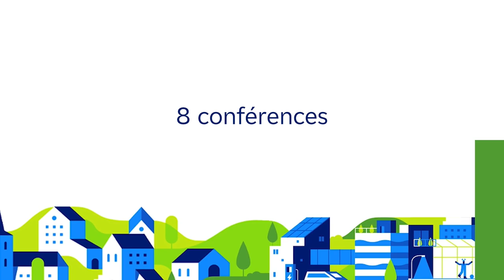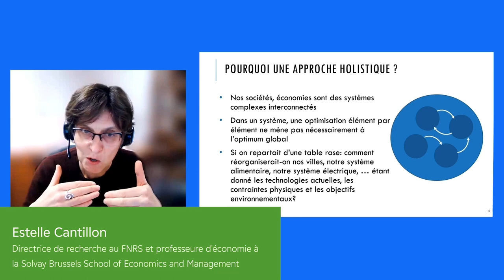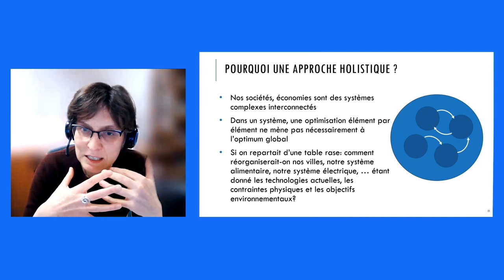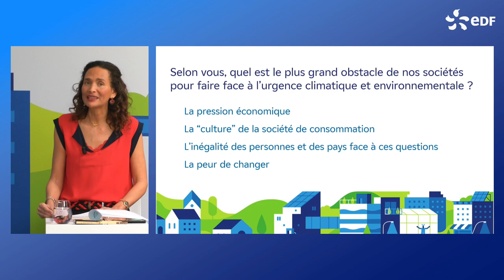Clôture du cycle de conférences ECO2 par EDF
Pour clôturer son cycle de Conférences Eco2 par EDF, le Groupe recevait Cécile Renouard, Philippe Méchet et les Ice-makers, Laurent Fabius et Jean Tirole, Véronique Bédague et Jean-Dominique Senard. La séance de clôture en présence de Jean-Bernard Lévy et Alexandre Perra aborde en synthèse ce qui semble être les principaux freins au changement et les leviers à notre portée, pour relever les défis d’un monde neutre en CO2.